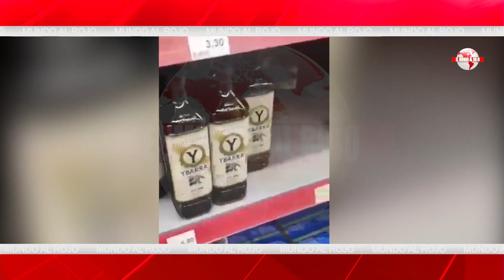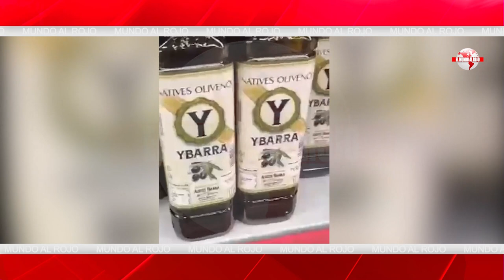¿QUIEN ESTÁ DETRÁS DE LA ESTAFA DEL ACEITE DE OLIVA EN ESPAÑA?: EN SUIZA CUESTA LA MITAD